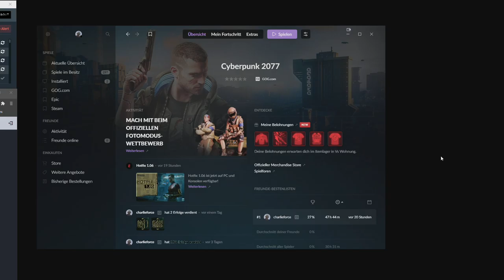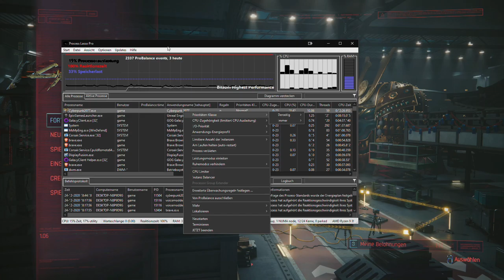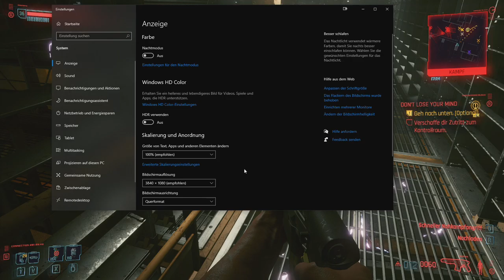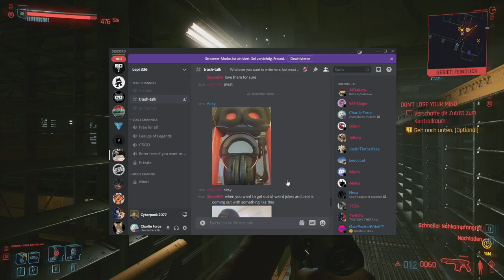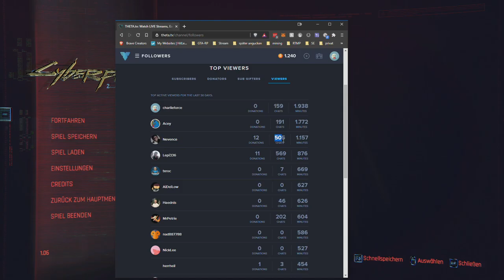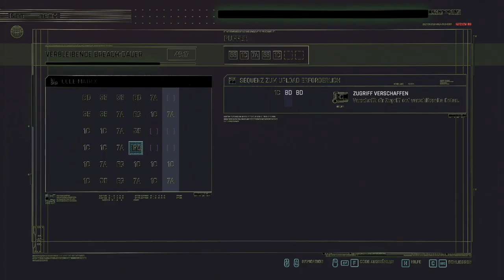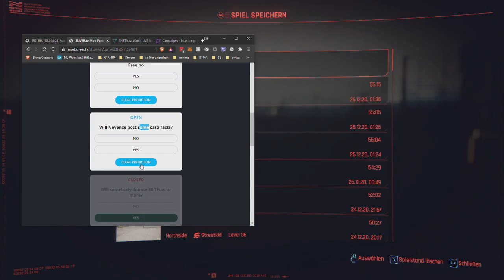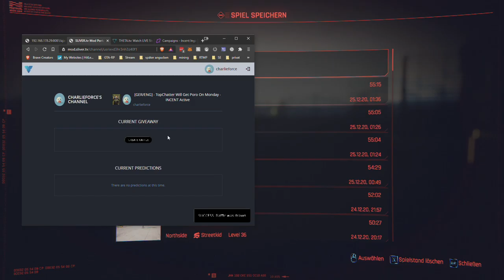2020 12 24 Cyberpunk 2077 Day 9